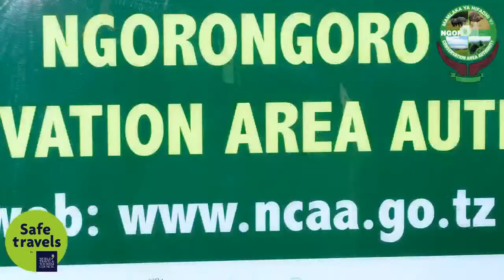Ngorongoro Caldera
The caldera’s floor is predominantly open grassland. It is home to a diverse array of animals including elephants, black rhinoceroses, leopards, buffalo, zebras, Hyaenas, wildebeests, Grant’s and Thomson’s gazelles, and the densest population of lions in the world. Watch our live streaming for an unforgettable experience